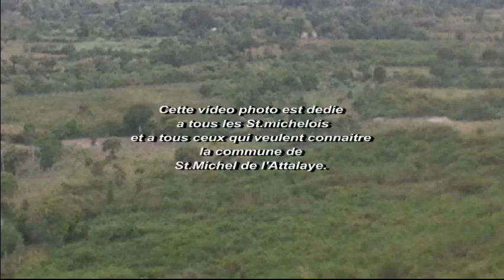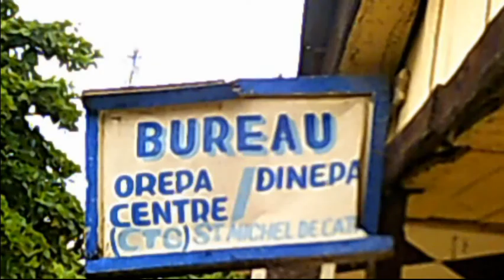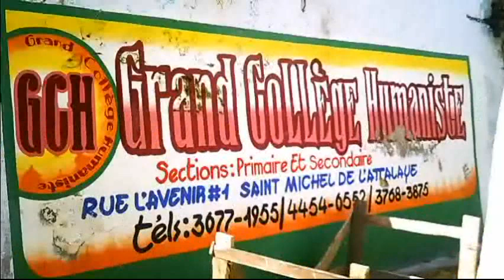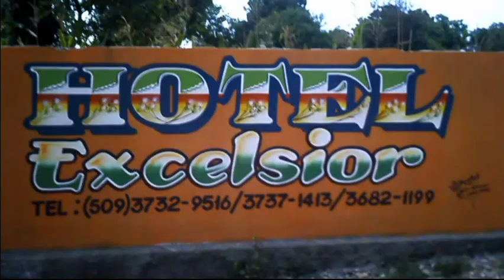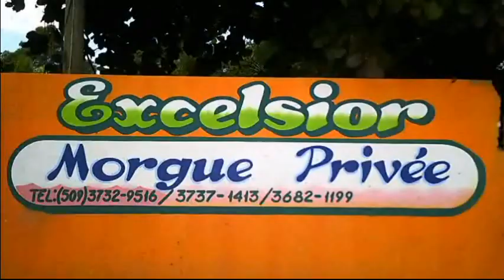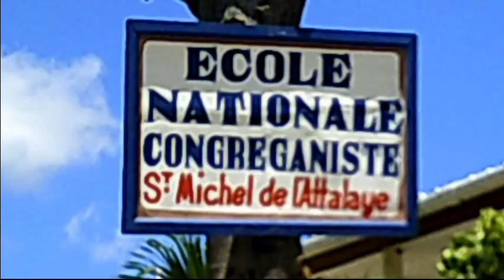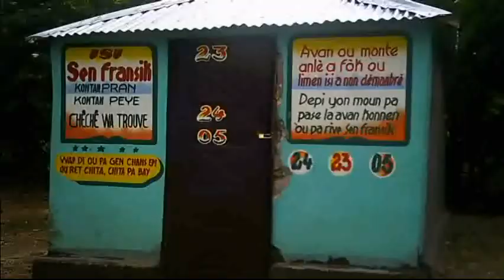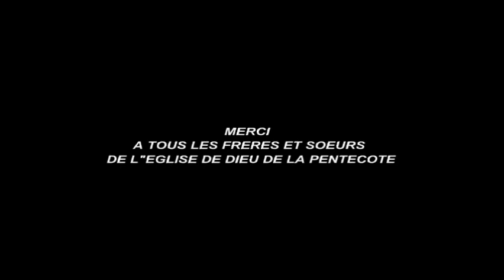Commune saint Michel de l'Attalaye